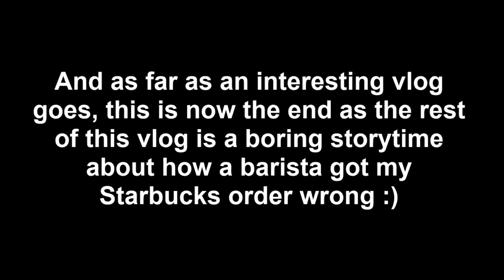TIKTOK RIPPED ME OFF!